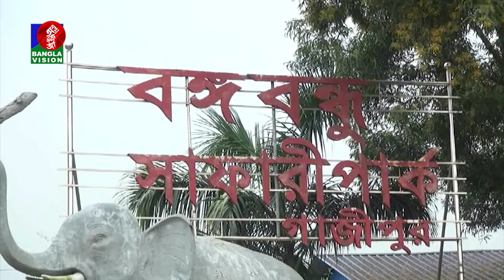সাফারি পার্ক থেকে যেভাবে বেরিয়ে গিয়েছিলো বাঘটি | Exclusive Video | Banglavision Digital